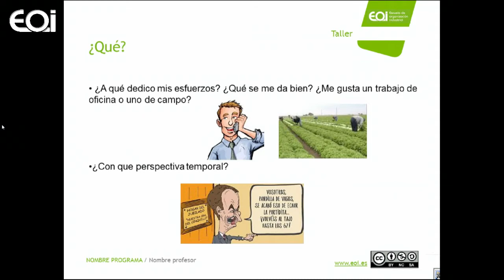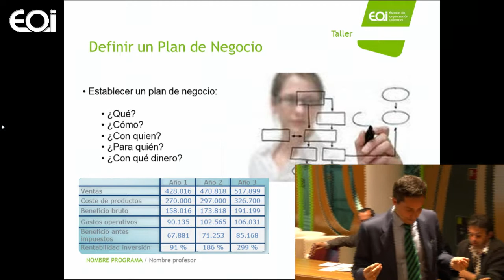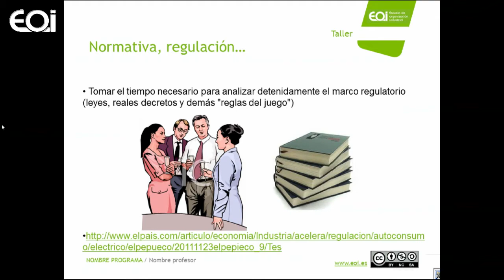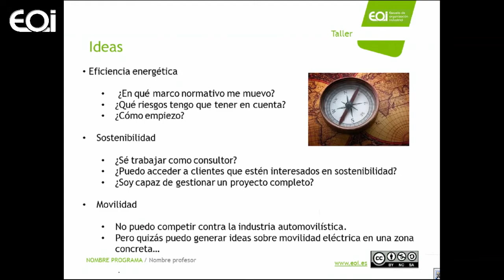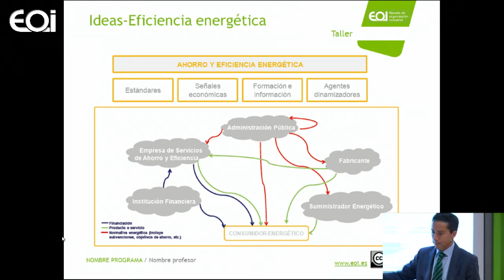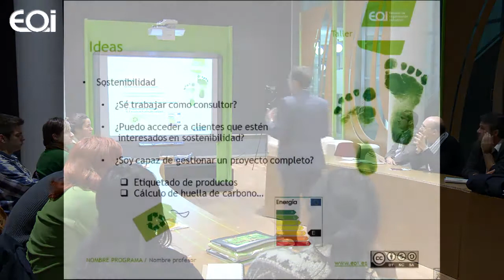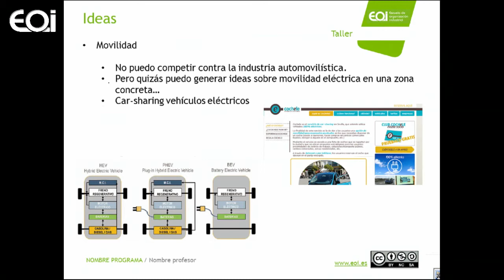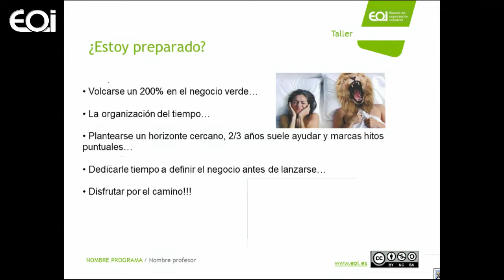Emprendiendo con nuevas energías. Ideas, retos y oportunidades para emprendedores verdes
EOI · 29/11/2011 · · Open Green Conama

Gestión ambiental, eficiencia energética, sostenibilidad, son muchos los espacios en los que un emprendedor verde puede tener la oportunidad de crear su propio negocio.
Marcos López-Brea, consultor independiente en el área de las energías renovables y el cambio climático